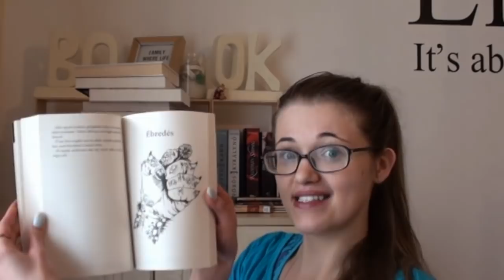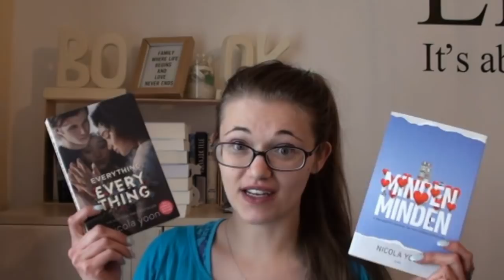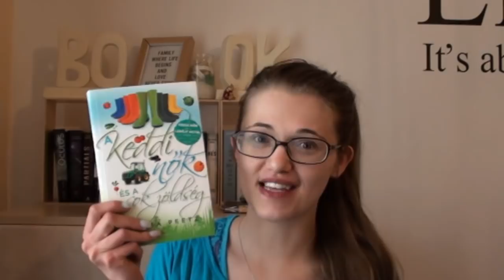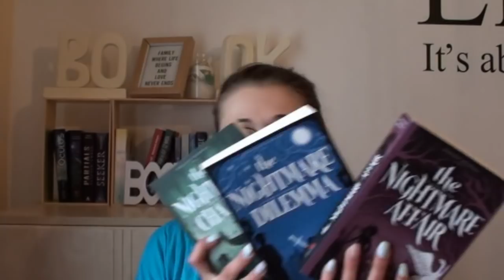BOOK HAUL 2017!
Zene: YouTube free music - Festival